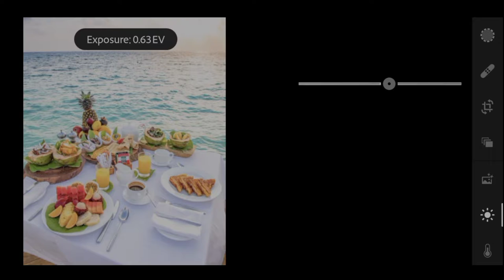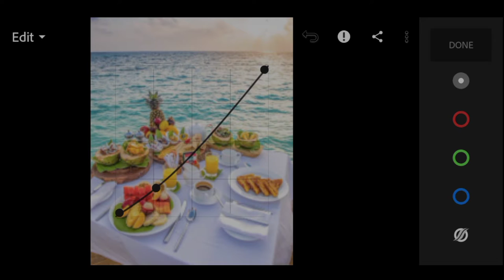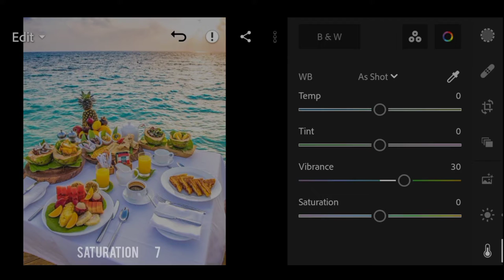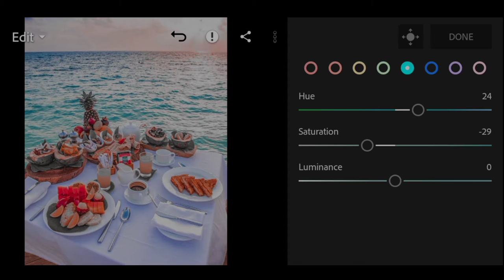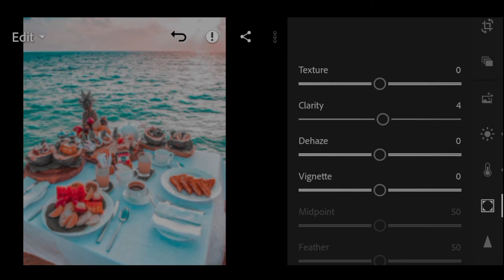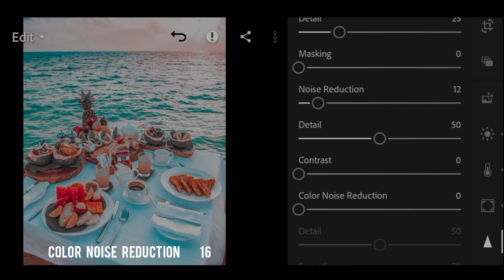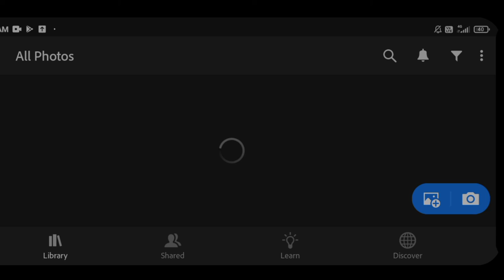Teal and red preset | Lightroom mobile | how to edit professional photography | Photo editing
↪In this video i will show you how to edit any photo to urban teal and red filter using lightroom mobile.

↪️if you want me to edit your photo the then follow the given steps-

↪Please follow all the steps done in the video .
And you can also adjust the percentage of the things according to your picture.

-10,000UC for Pubg players.
-50,000DIAMONDS for  free fire players
-5, 000rs for non game player through any online payment method.

Notice↪️

Pictures-

↪️Background music
The background music in this video is from NCS